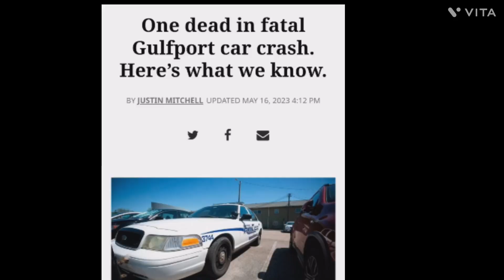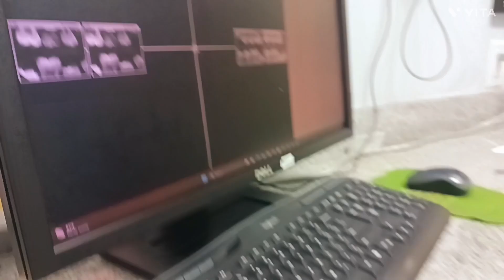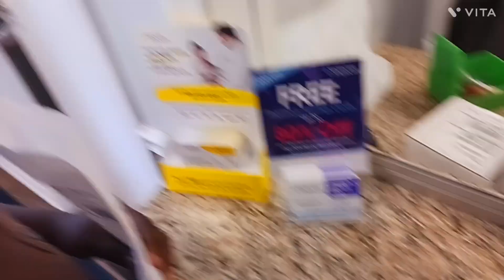🦷 Dentist day Vlog 🦷 Paying bills